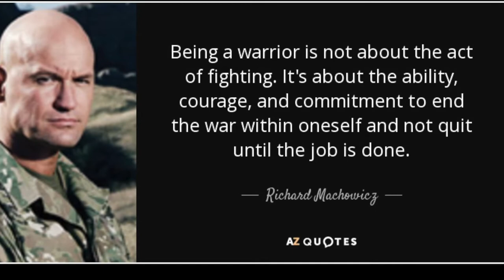Thoughts on Richard "Mack" Machowicz and Unleashing the Warrior Within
Recently I had heard that Richard "Mack" Machowicz had passed away and it got me thinking on the impact that his book "Unleash the Warrior Within" had on me when I read it several years back.  Mack was the host of Future Weapons, the Discovery Channel Show that showcased some badass weapons.  At first he just seemed like a cool guy with an awesome job.  Then I heard an interview he did on the Jim Rome Show.  The interview left me impressed and wanting to learn more about what this guy was about so I went out and bought "Unleash the Warrior Within".  That was about 10 years ago and since then several of Mack's teachings have stuck with me.  The book was one that actually made an impact on how I approach my daily life.  When I head that he had passed from his battle with brain cancer I really did feel that the world had lost a good man...

I highly recommend this book to anyone who is interested in improving themselves or those who are just looking for inspiration.

My Camera Equipment for this Video:
Canon 70D with a stock 18-55mm lens
Rode VideoMicro Compact On Camera Mic
The Brain's behind the operation - iMac
Edited in iMovie

Please note -  Not all of the content and images in this video belong to me.